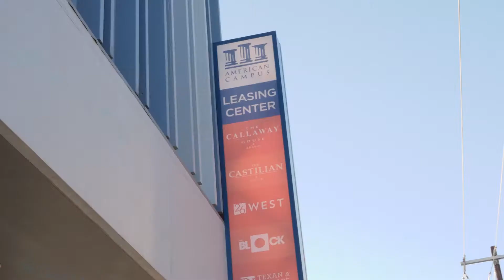Your housing search starts here.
Visit the American Campus Leasing Center to find that perfect place to live in Austin!

The American Campus Leasing Center is your one-stop shop for leasing at all American Campus student communities in Austin. Grab your roomie and stop by the Leasing Center located on the ground floor of The Castilian to check housing off your list. You can explore your future home in our finish studio, take a virtual tour with our interactive touch screen display, and sign your lease for your new home away from home.

You can secure a space at the best communities in Austin student living:
- The Callaway House Austin
- The Castilian
- 26 West
- The Block
- Texan & Vintage
- Crest at Pearl

Visit AmericanCampus.com/Austin for more information or to apply online.

American Campus Communities is the nation’s leading student housing company. We give college students the resources and environment they need to succeed. See why we say: You’re going to love it here.￼￼